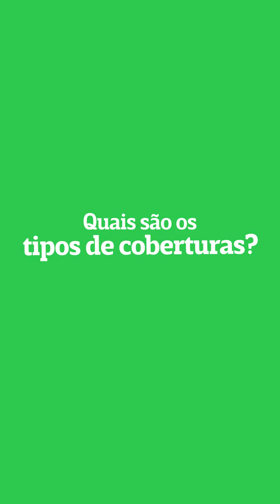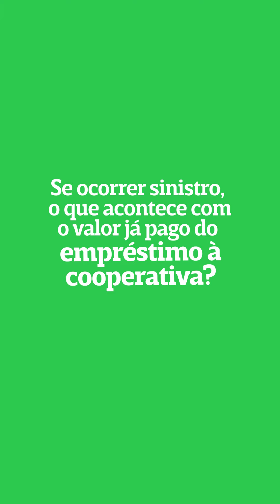CrediSIS - CooperDicas Seguro Prestamista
O seguro prestamista é uma escolha inteligente se você quer garantir que você e sua família estejam amparados em momentos difíceis. Por isso esse seguro é tão importante para quem deseja fazer ou tem um empréstimo em nossas cooperativas.